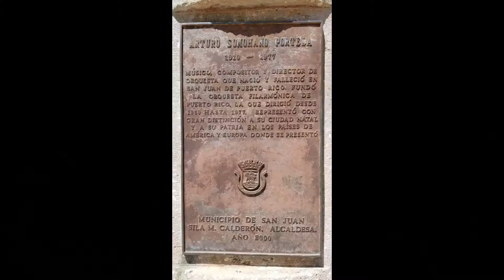Royal Caribbean Cruise Ship docked perfectly in Puerto Rico